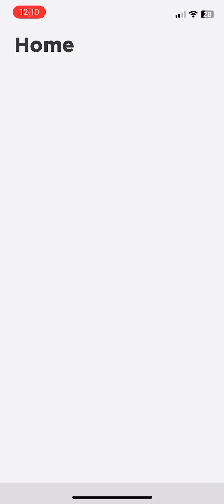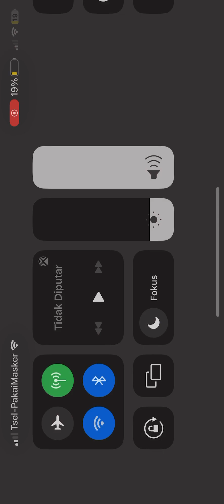Useless gameplay 1